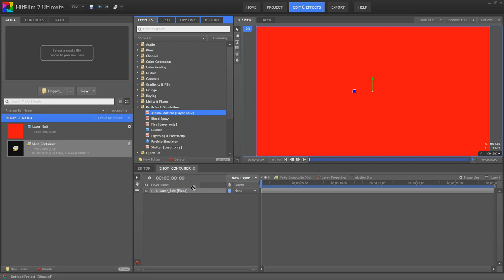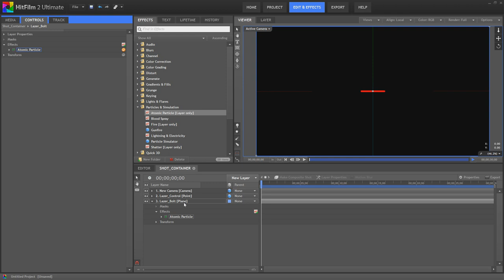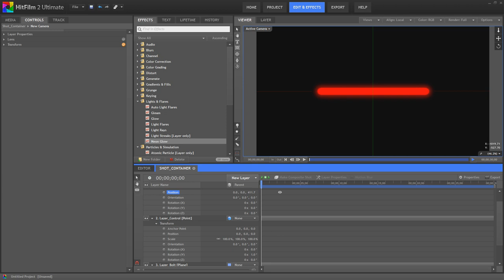Hitfilm VFX 01 - Procedural 3D Lasers/Light Sabres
A different technique to the usual lightning trick for Lasers and Light Sabres.